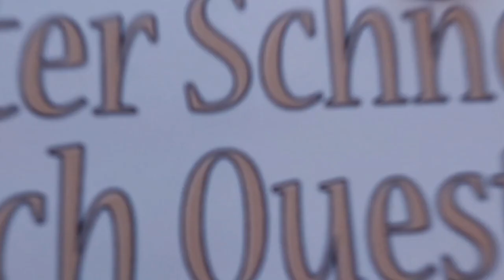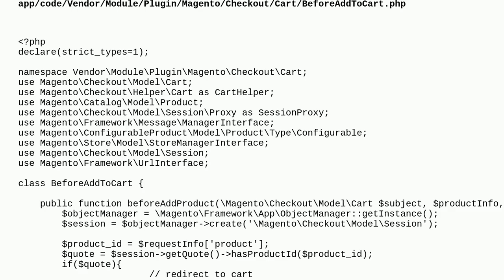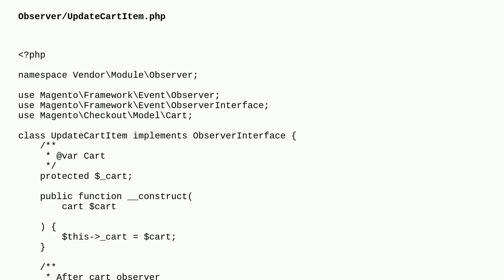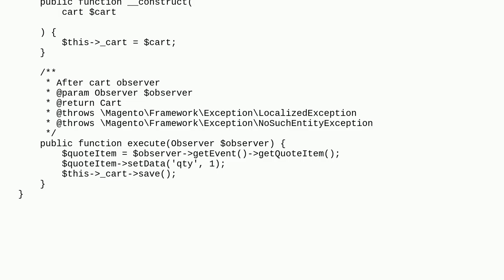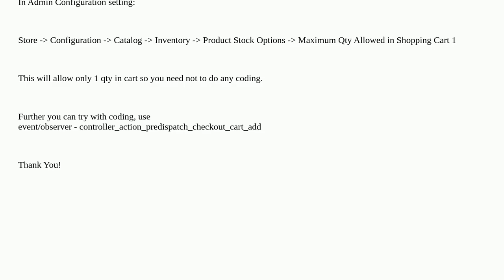Magento: Prevent selling the same item more than 1 time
Prevent selling the same item more than 1 time

A special thanks goes out to the community

  downloadable magento2 addtocart